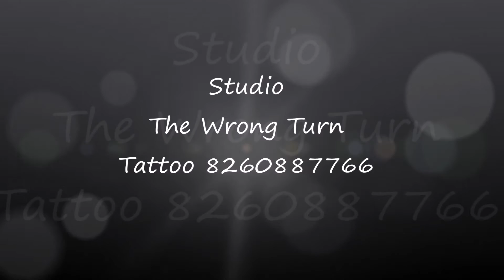1st sibaji tattoo The wrong turn tattoo